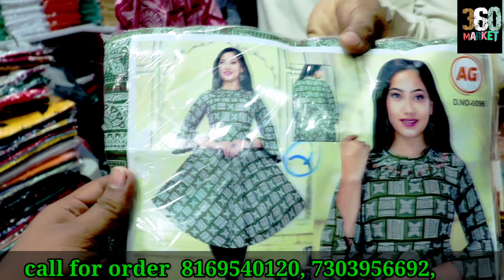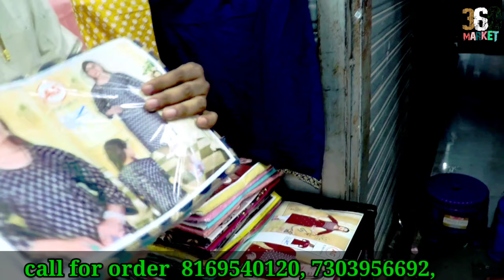Kurti Only 95₹ | Janta market in mumbai | Wholesale kurti markit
1st ke liye link ko click karo👇

1 st ke kiye link ko click karo👇
1) dupatta market in Mumbai
2) Wholesale dupatta market In Mumbai
3) Dadar janata market in Mumbai
4) cheapest rate market in mumbai
5) Wholesale market Dupatta in mumbai
6) dupatta in Mumbai
7) Wholesale dupatta

Leggins, Dupatta, Kurti Sale

Dadar Janta Market l, 2nd Floor, Hawkers Plaza,
S.B. Marg, Dadar (W) - 400028
WARNING-⚠

Warning: 360 market channel  is only providing you market information regarding different products and materials. My channel is not doing any paid promotions in any way. And customers be alert while purchasing the goods, it will be your responsibility to check the quality before buying any goods and for any profit or loss. 360 market channel and YouTube will not be responsible for anything. Kindly be careful before purchasing any goods.